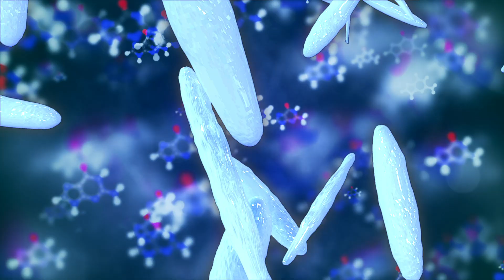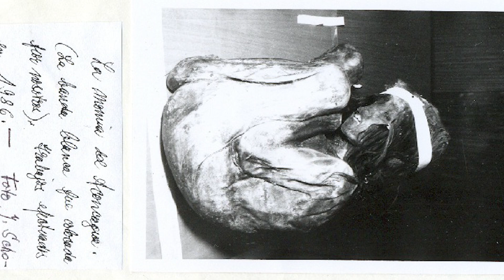What This Mummified Child’s DNA Tells Us About the Past (Ancestors & Extinction)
What This Mummified Child’s DNA Tells Us About the Past

Investigate the Llullaillaco children and the Incan Ice Maiden — perfectly preserved sacrifices whose DNA revealed clues about Incan ancestry, health, and ritual.